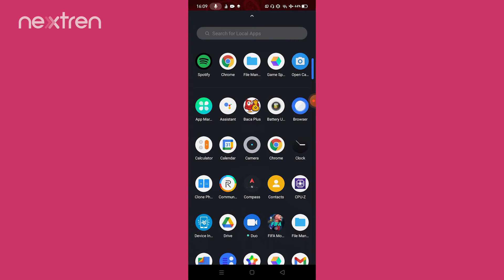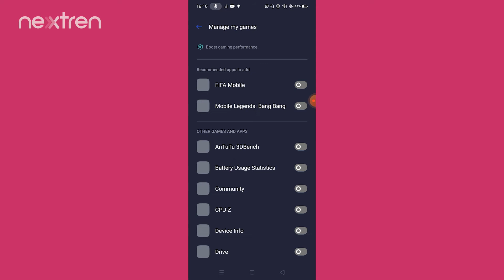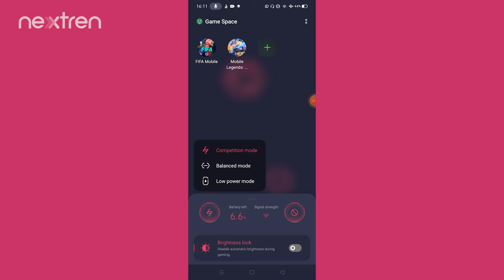Cara Mengaktifkan Gamespace di Realme Narzo 30A | Tips & Trick | Nextren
Nextren.com - Kalau kalian merasa bermain game di Realme Narzo 30A kurang kencang, tenang saja

Kalian bisa menggunakan gamespace yang bisa membuat pengalaman bermain game di perangkat ini lebih menyenangkan.

Banyak sekali hal yang bisa kalian lakukan di Realme Narzo 30A ini dengan gamespace loh dan cara mengaktifkannya cukup mudah.